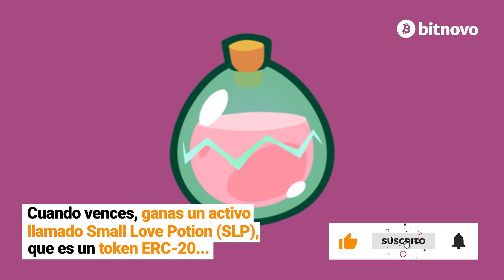🚀 Como ganar dinero jugando Axie Infinity. Juego Blockchain 👾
¿Conoces Axie Infinity? 👀  Se trata de un juego de intercambios y combates basado en blockchain con el que podrás divertirte y participar en la economía 💸  de dicho juego ganando criptomonedas 🕹.

¿Quieres aprender más sobre este juego? 😎 Te lo contamos todo en un minuto  ⚡️